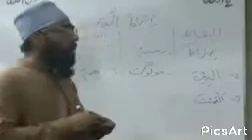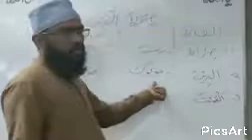الذین کا صیغہ مردوں کے لیے استعمال ہوتا ہے توجب قرآن کریم میں استعمال ہو تو عورتیں بھی شامل ہونگی؟